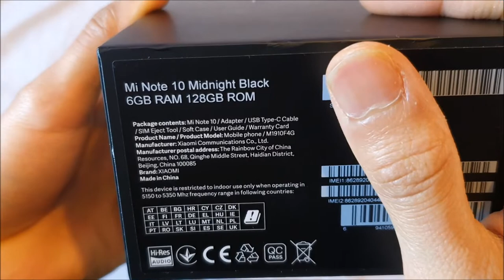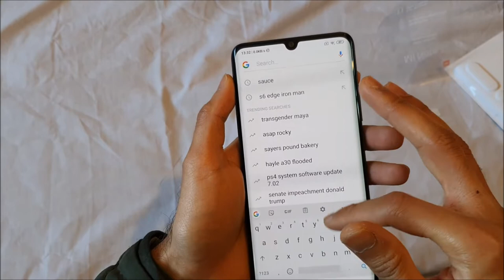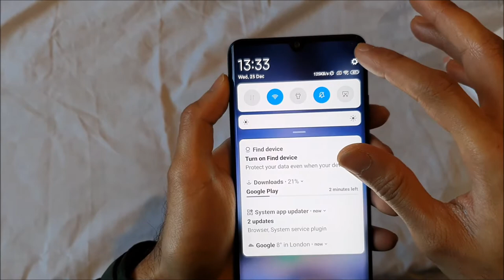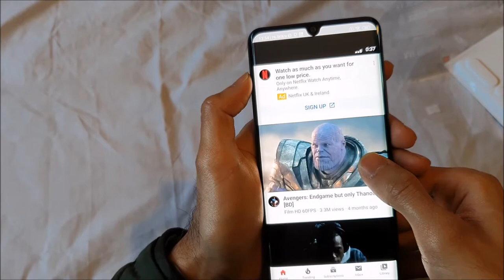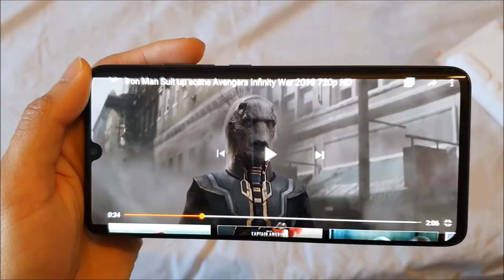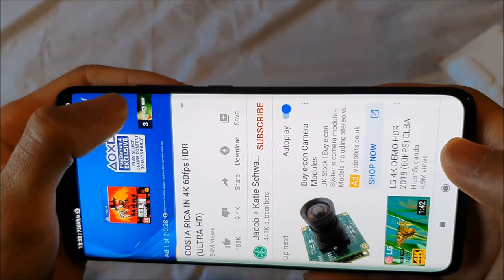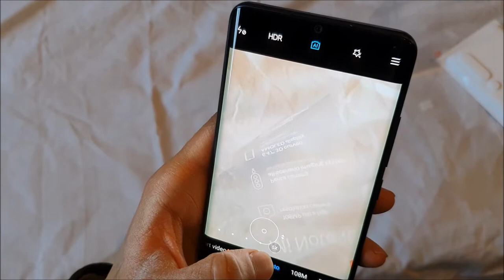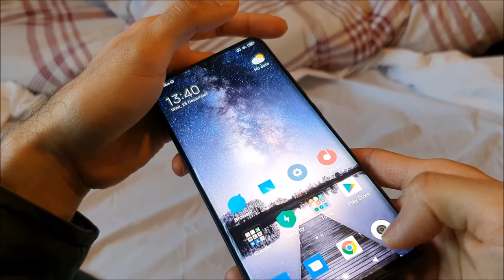Xiaomi Mi Note 10 Unboxing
just unboxed the Xiaomi Mi Note 10 which has a 108 megapixel camera